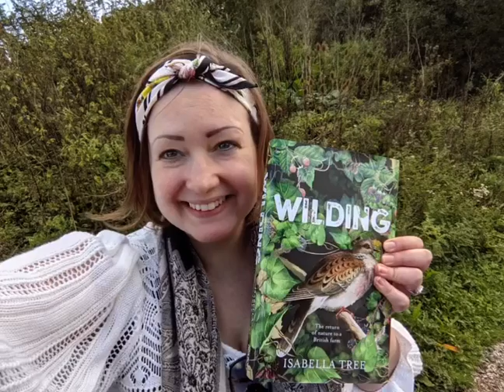Visiting the Knepp Estate with the Conservative Environment Network